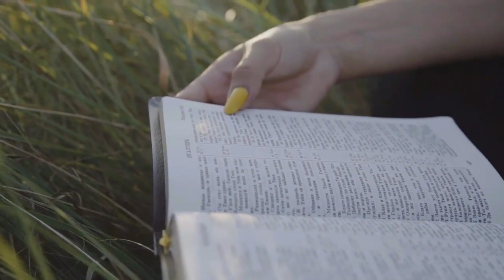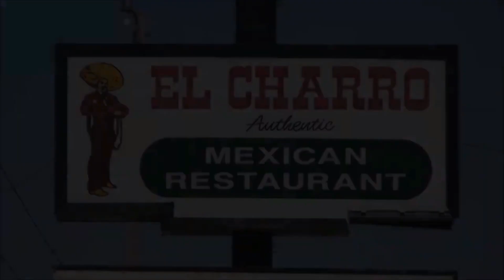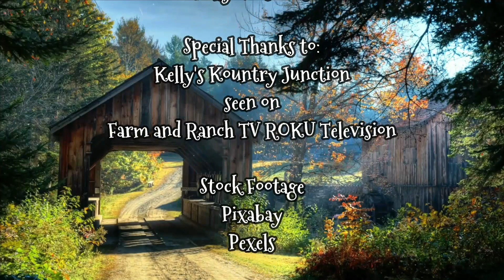The Crusty Bucket Country Music Show, Episode 3, OV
Watch the Crusty Bucket Country Music Show on the ROKU TV Network at the following channels, Knob TV, AIM Country Music Television, TGM TV and AIM Christian Television.